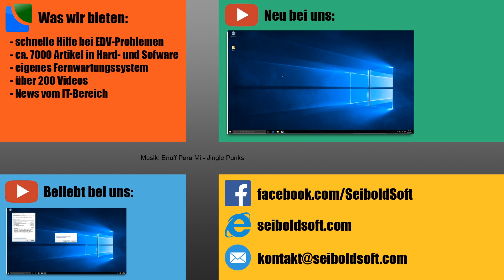Meizu M2 Note Unboxing Teil 1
Heute zeigen wir euch das Meizu M2 Note ein Mittelklasse Smartphone aus China.

Im ersten Teil geht es um die Verpackung.